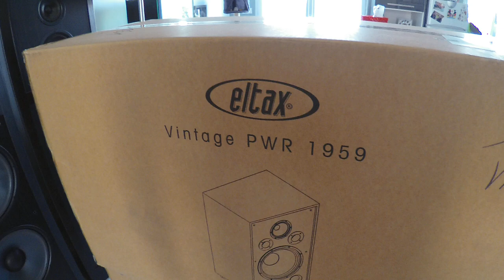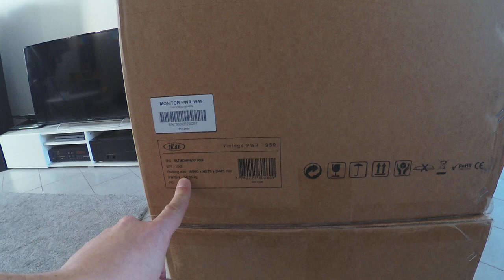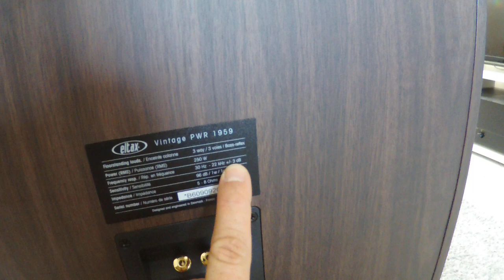Unboxing Des Nouvelles Eltax Vintage PWR 1959 💪 Mon Premier Deballage 😍 Partie 1